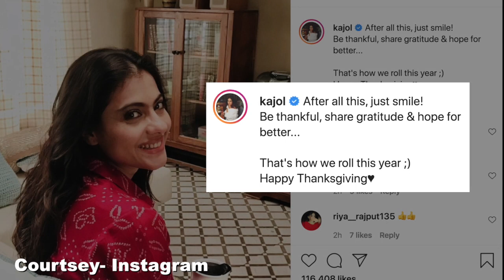Kajol is all smiles in her new post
Bollywood actress Kajol has shared a beautiful picture of herself on Instagram.